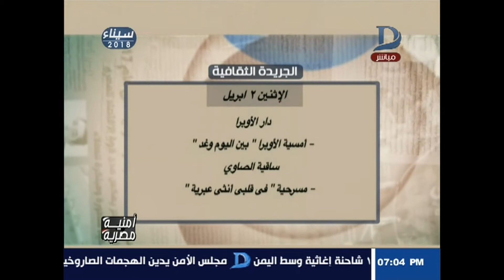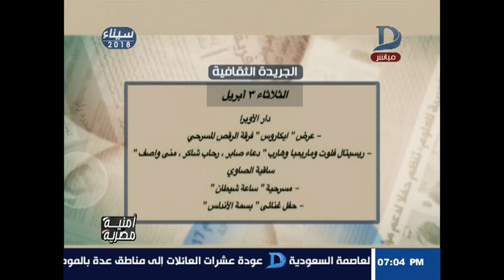أمنية مصرية| يقدم "الجريدة الثقافية" لهذا الأسبوع